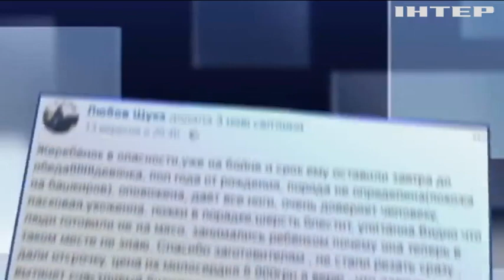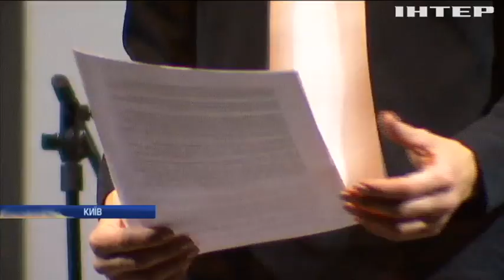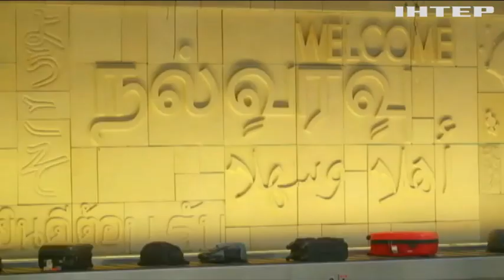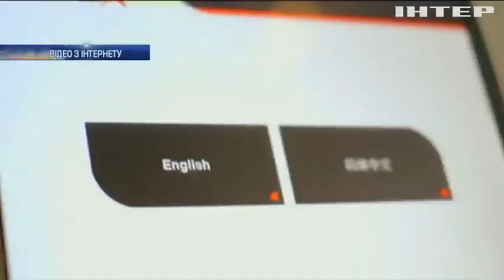Новости 9:00, выпуск за 22 сентября 2017 года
Головні події на цю годину: На Луганщині ворог обстріляв армійців з мінометів; На Луганщині сапери розміновують поля і ферми; Війна на Донбасі: Україна пропонує негайно звільнити заручників; США підтримують позицію Україну в розміщення місії ООН на Донбасі - Порошенко; Порошенко відбув до Канади на "Ігри нескорених"; Скандальний пісок: незаконний видобуток призвів до обміління Дніпра; У Чернігові безпритульні собаки тероризують цілий мікрорайон; У Кропивницькому школярки врятували лоша від загибелі; У Дніпрі двоє суддів намагалися дати хабар прокурору; Столичні актори покажуть вистави про корупцію; США запровадили нові санкції проти КНДР; КНДР погрожує випробуванням нової бомби; В аеропорту Стамбула розбився літак (відео); У Сінгапурі вантажник підміняв маркування на багажі авіапасажирів; У Швейцарії влаштували змагання на повітряних кулях.